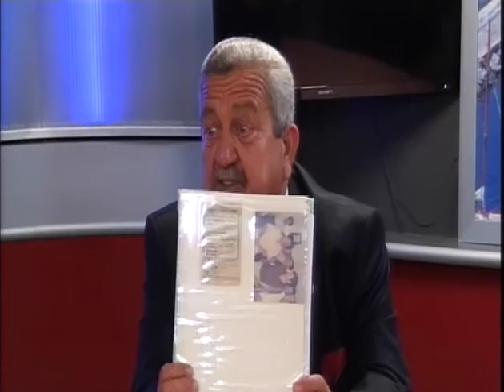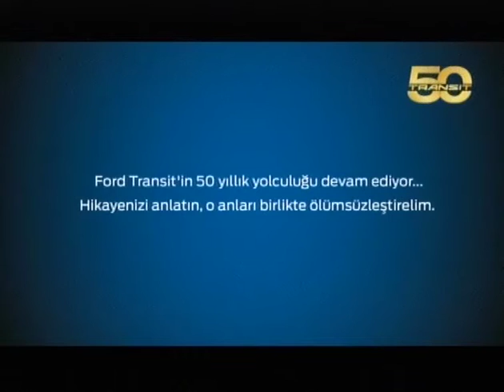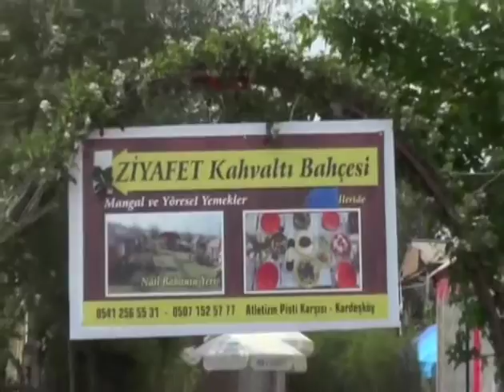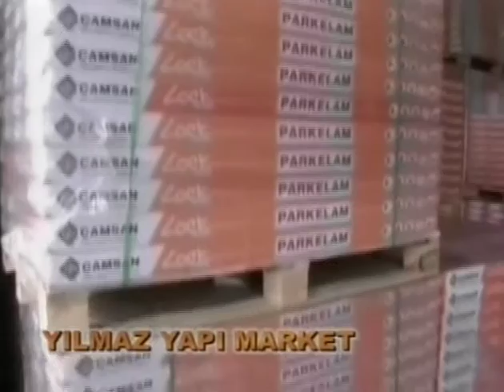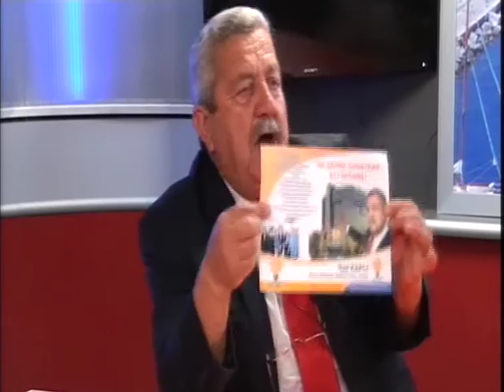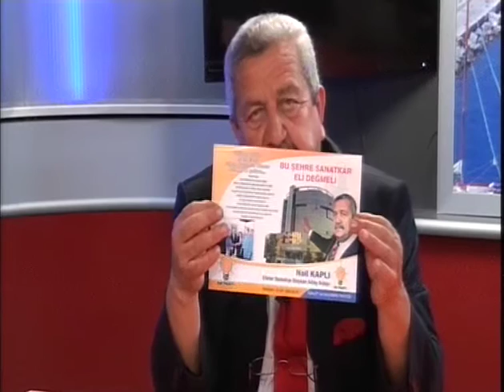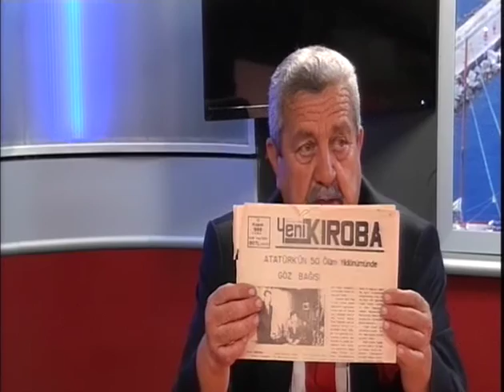AYTV NAİL KAPLI MERCEK PROGRAMI